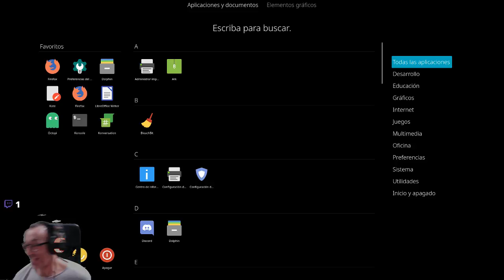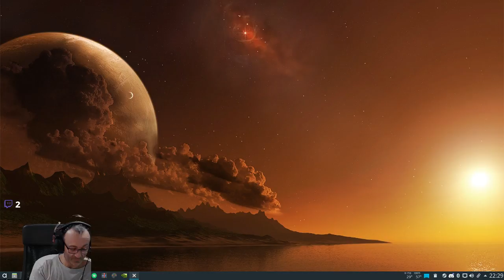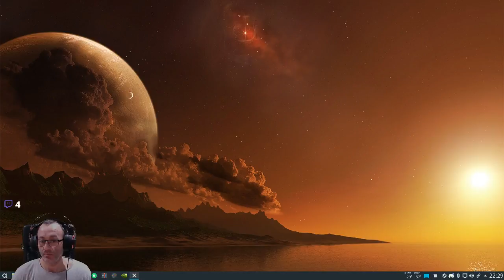GNU/Linux Game LordGault TV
Partido de fin de semana con los chicos de wwwjugandoenlinux.com -- Watch live